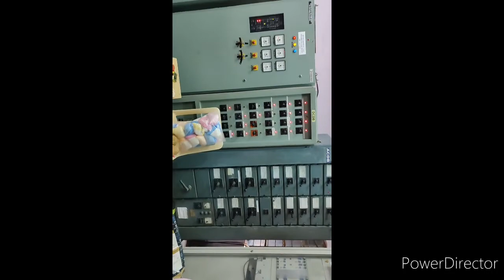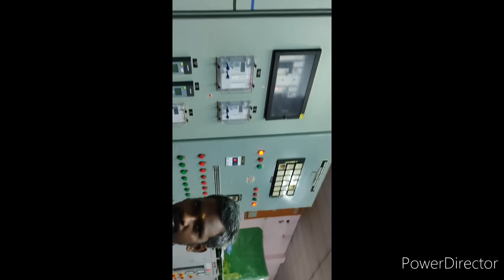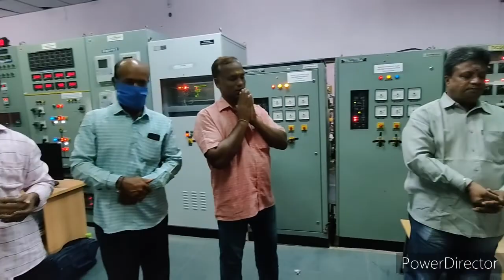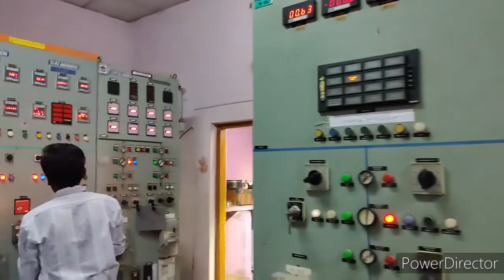ఆఫీస్ లో ఆయుధ పూజ## శ్రీ కాళ హస్తి##